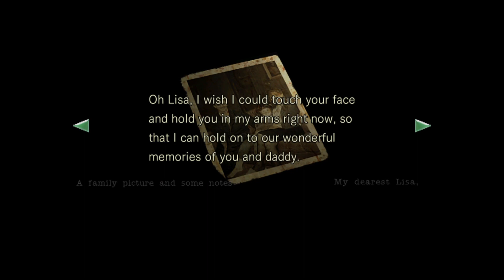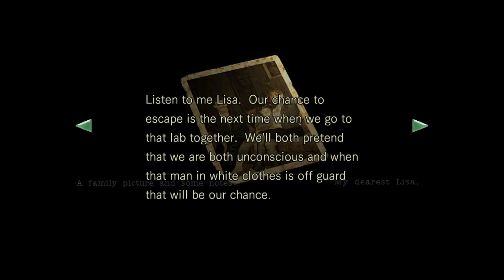JILL & BARRY AGAINST LISA!- Resident Evil 1 Remake Playthrough (Jill Ep. 12/15)